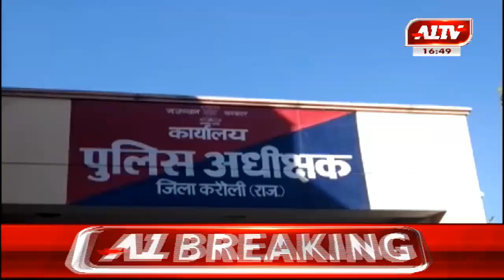करौली : महिला ने कराया धर्मगुरू के खिलाफ रेप का मामला दर्ज